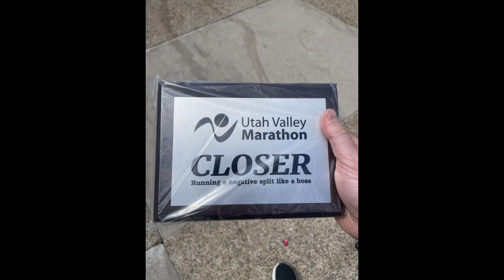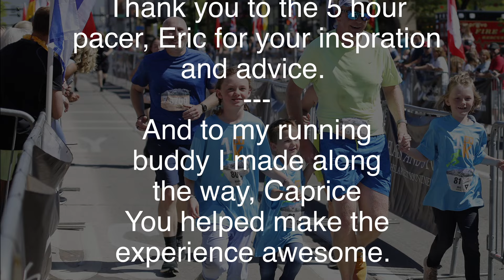I ran a marathon with LOTS of training!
Anyone else tired of seeing the trend of people saying they ran a race with zero training? Cause I sure am. I ran a marathon, but definitely trained for it. A lot.